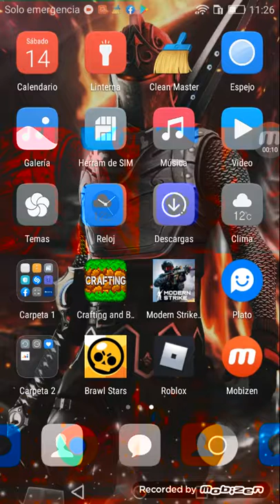Me toco a franck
Tengo 2 epicos tara y franck